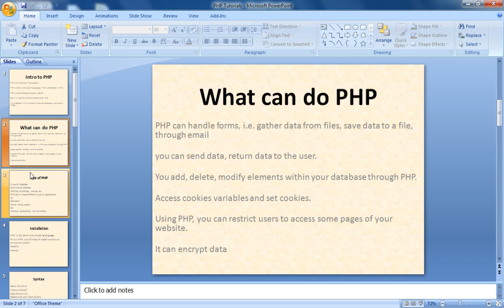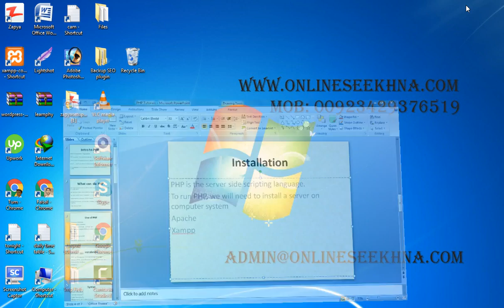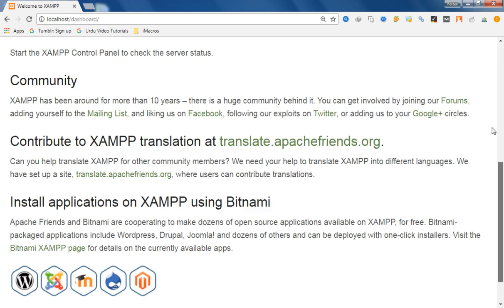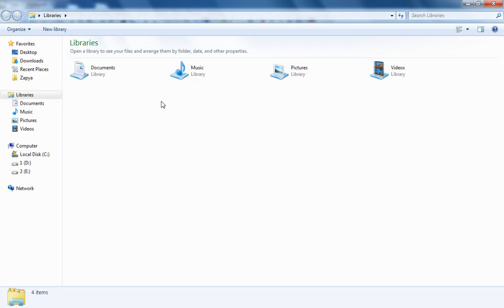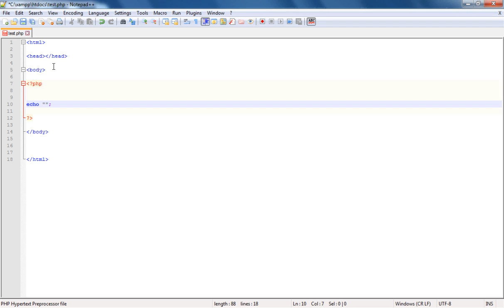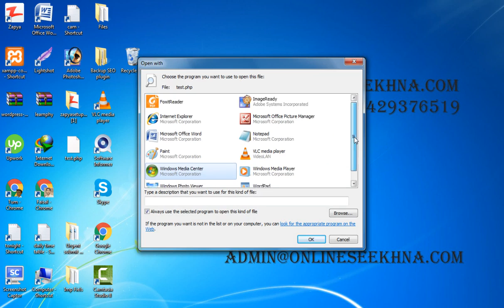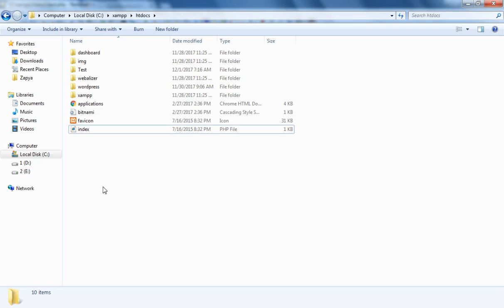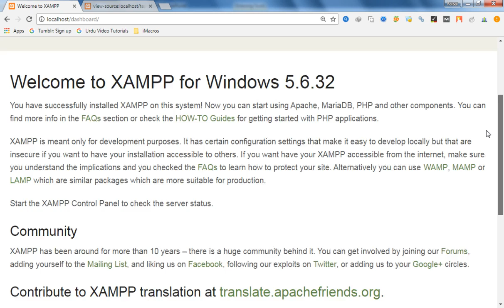Complete PHP Tutorials in Urdu and Hindi P 2